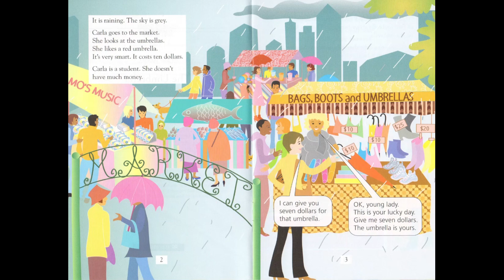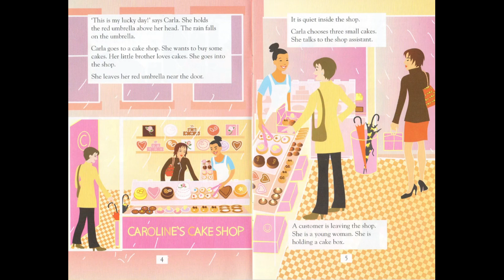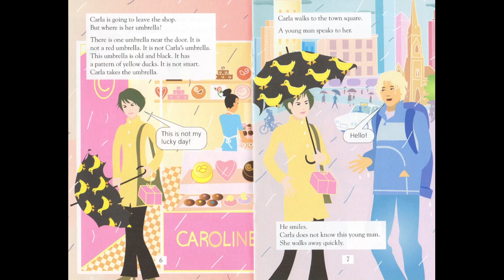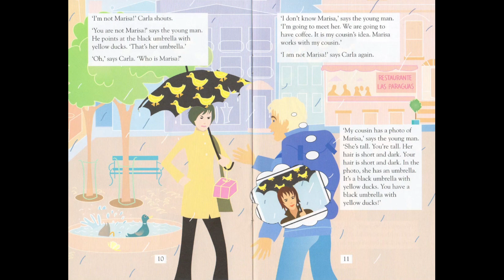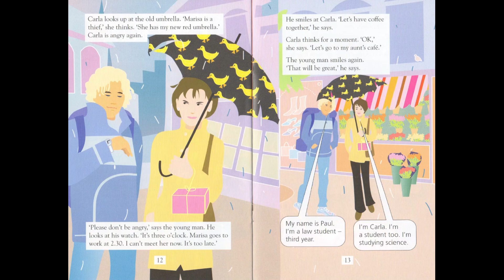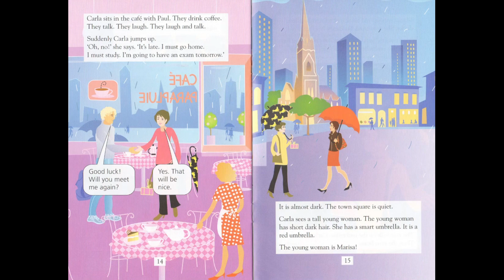THE UMBRELLA by CLARE HARRIS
A short story which happened to a young woman after someone had stolen her new red umbrella. Was it her unlucky day or a fateful day?
English level - starter.